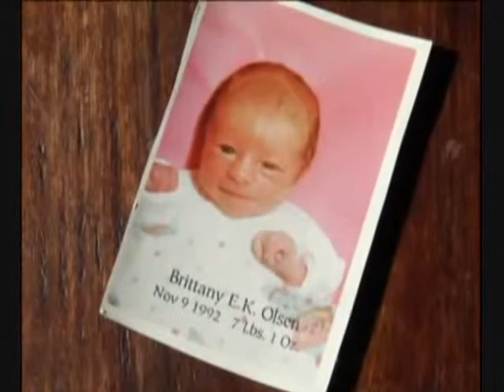先天性副腎皮質過形成を持つ子どもたち－CARES Foundation（CAH：性分化疾患）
アメリカの先天性副腎過形成（CAH）の医療サポートグループ、ケアズ・ファウンデーションが制作した、インフォメーションビデオです。

先天性副腎過形成（CAH)とは、副腎の異常から起きる疾患で、XY男児でもXX女児でも起こります。大変深刻な疾患で、できるだけ早く診断し、治療を行わないと、命の危険があり、継続的なお薬の服用や、緊急時には病院での集中的なケアが必要です。

この「先天的に様々な体の性の発達状態を持つ人のサポートムービー」で取り上げるのは、CAHの中でも、XXの女の子は、生まれた時、ちゃんと検査をしないとすぐには性別が分かりにくい外性器の状態を持って生まれる女の子がいるからです。（検査して、ちゃんと女の子だということが判明します）。CAHを持つXYの男の子の場合は、時に思春期早発症や思春期遅延が見られることがあります。

実際のところ、生まれた時に、ちゃんといろいろな検査をしないとすぐには性別が判明しない外性器の状態を持つ子どもの約70%が、CAHを持つXXの女の子なのです。

CAHを持つ子どもたちや大人の方は、ちゃんとした医療ケアを続ければ、他の人とほとんど変わらない生活をおくることができます。

ビデオでは、CAHを持つ女の子と男の子、そのご家族が紹介されています。

日本でも医療のサポートの上での、このような医療サポートグループが、親御さんの手をわずらわすことなく、実現することを望みます。

（性分化疾患とは、「染色体、生殖腺、もしくは解剖学的に性の発達が先天的に非定型的である状態」のことで、「男でも女でもない」「中性」「第3の性」のことや、性同一性障害、トランスジェンダーの人々、性自認のことではありません。）